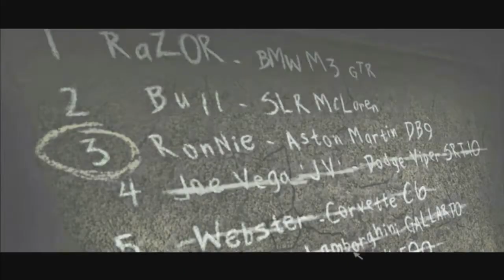NFS MOST WANTED | BLACKLIST #4 JV vs WEBSTER | Gameplay PART 14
Welcome to PKS Gaming.

Bringing Up [NEED FOR SPEED MOST WANTED] Playthrough/Walkthrough Series.

GAMEPLAY and COMMENTARY BY :- (PKS Gaming)/[PRATYUSH SAHU]

Need for Speed: Most Wanted is a 2005 open world racing video game, and the ninth installment in the Need for Speed series. Developed by EA Canada and EA Black Box and published by Electronic Arts, it was released on November 11, 2005, for PlayStation 2, Xbox, GameCube, Nintendo DS, Microsoft Windows, Game Boy Advance and Xbox 360.
The game focuses on street racing-oriented game play involving a selection of events and racing circuits found within the fictional city of Rockport, with the game's main story involving players taking on 15 of the city's most elite street racers to become the most wanted racer of the group in order to get their car back from the antagonist, while developing a feud with the city's police department in the process.